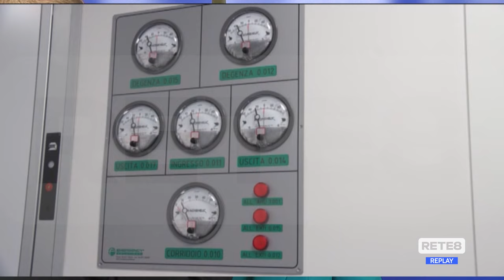Sanità Abruzzo - Verì: "Il lavoro continua per superare la criticità"